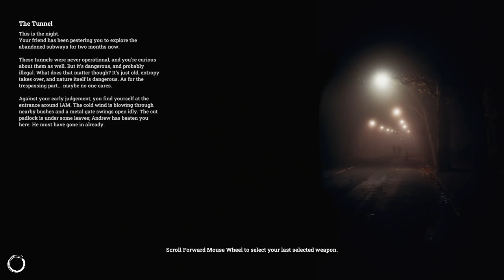NACHTS wenn alle ZÜGE SCHLAFEN kommt dieses DING - The Snare Below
Let's Play The Snare Below Deutsch by KeysJore
The Snare Below kaufen

►Mein Equipment:
The Snare Below Deutsch - Let's Play The Snare Below Deutsch - German/Deutsch Walkthrough Gameplay
Let's Play - The Snare Below Deutsch Gameplay with Commentary (German/Deutsch)